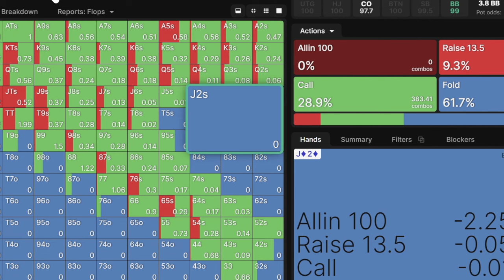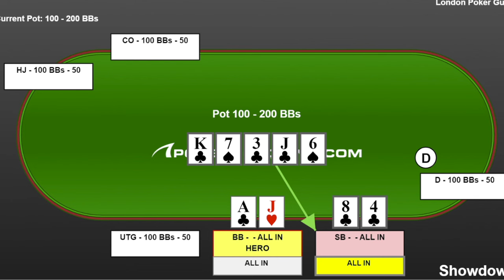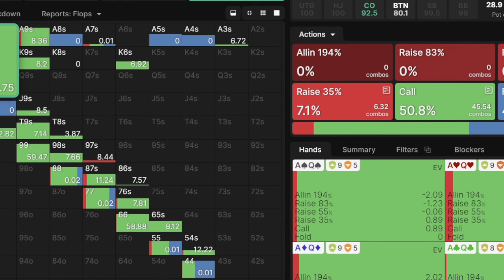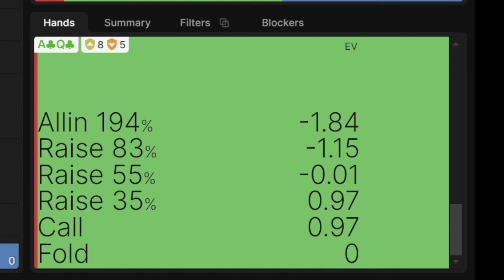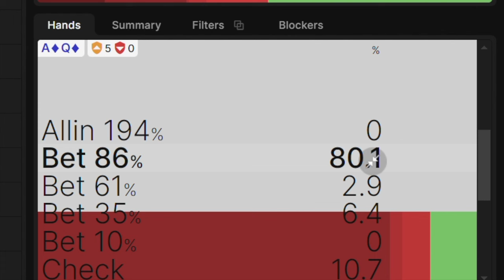GTO vs. Reading Players: When to Adapt Your Poker Strategy (For Wins!)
In No Limit Hold'em many studied players strive to play game theory optimal solutions, like this 50NL player. Sometimes a good old exploitative approach seems much better though.